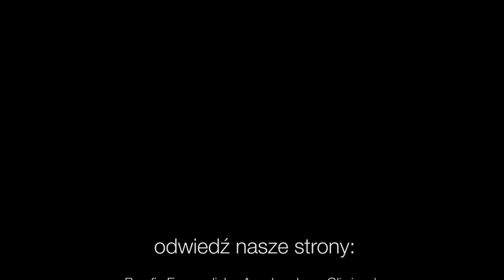Codziennik biblijny, Słowo na dzień 15 lutego 2021 r.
ks. Bartosz Cieślar, Parafia Ewangelicko-Augsburska w Żorach
Rozważanie biblijne na Słowo dnia:

Rzekli synowie izraelscy do Pana: Zgrzeszyliśmy; uczyń z nami to, co ci się dobrym wydaje, tylko wyrwij nas dzisiaj!
Księga Sędziów 10,15

Większa będzie radość w niebie z jednego grzesznika, który się upamięta, niż z dziewięćdziesięciu dziewięciu sprawiedliwych, którzy nie potrzebują upamiętania.
Codziennie o 7 rano spotkanie z Biblią.